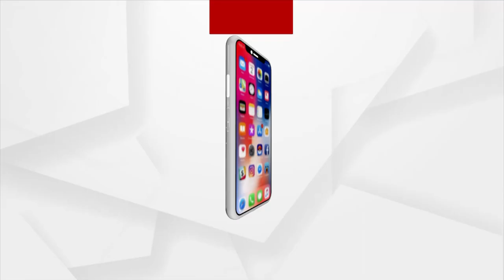Two Held For Trying To Sell Leopard Skin In Kandhamal